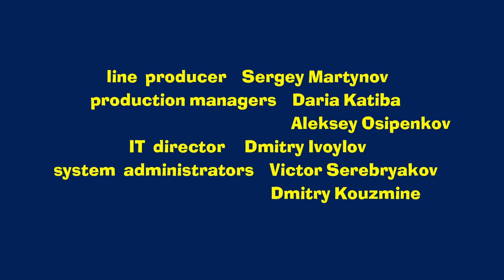Masha and the Bear 💥 NEW EPISODE 2022 💥 Picture Perfect (Episode 27) ❄️🎨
❄️🎨  Picture Perfect  ❄️🎨
On a fine winter day Masha and the Bear find inspiration to start painting. Masha borrows paints with a tiny canvas and begins to make paintings of everyone in the forest. As a result, Masha's artistic endeavor enlarged not only on the animals but the surroundings as well.